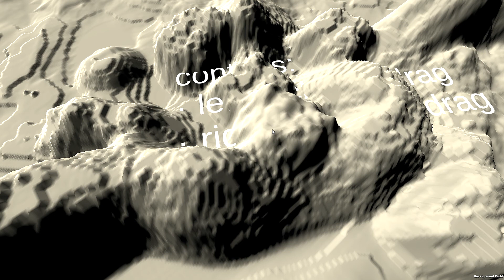LOCO Railroad. Terraforming Tools Test